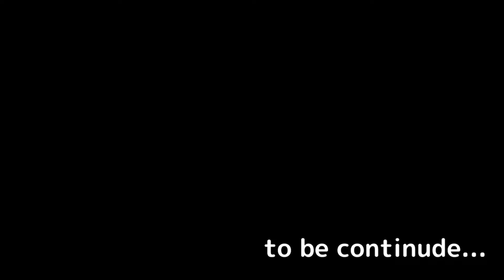【舞台裏】朝倉海vsマネルケイプ 1stROUND RIZIN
RIZIN元動画

↑でてこいやチャンネル